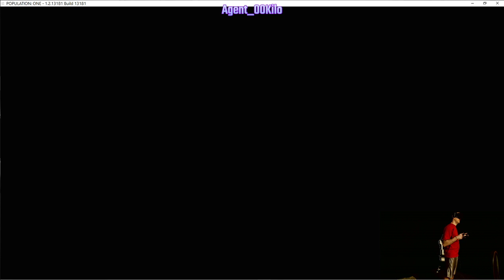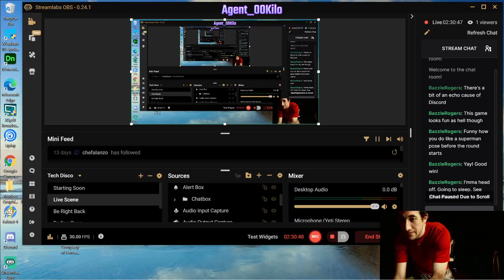All We Do Is Win Win Win! -=MIC FAIL=- XD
Seriously, We Came In First So Many Times I Thought We Where Cheating...

My Mic Poohed The Bed, But Our Wins Are Too Good Not To Upload!

With:
JeepJoe
ScubaSteve